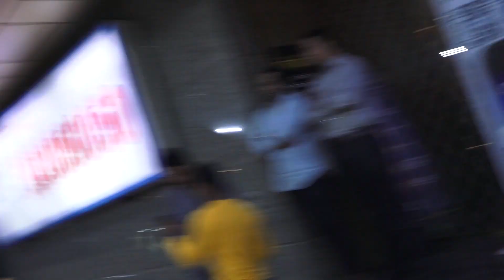Munawar Faruqui Bhushan Kumar Shehnaaz Gill &E.T.C Attend Screening of Movie an Action Hero News